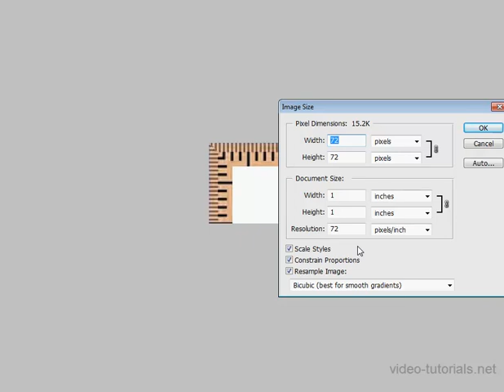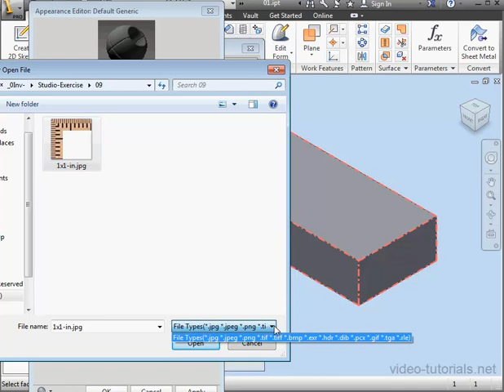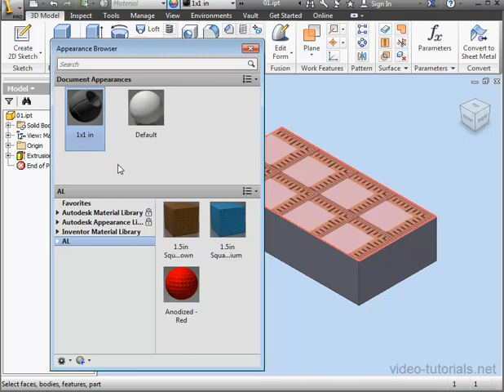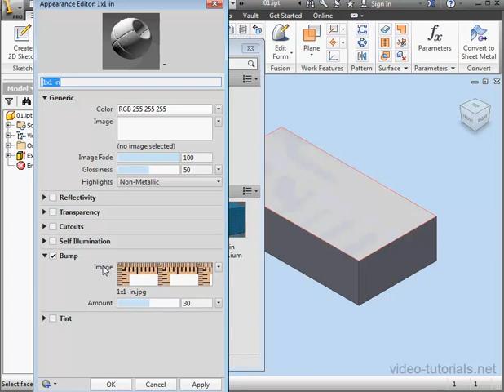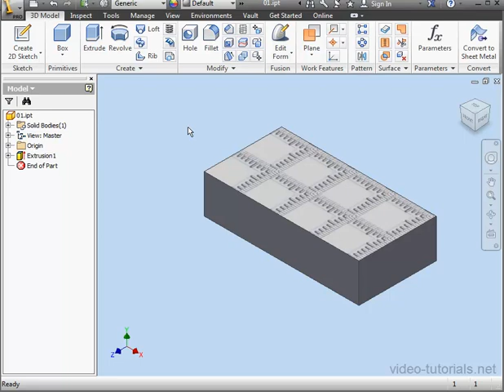AutoDesk Inventor Studio Video Tutorial - How to map an image on to your model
- to buy the complete Inventor Studio course. 2:07hrs, 30 video tutorials. This course was filmed with Inventor Studio 2013, the module of AutoDesk Inventor Professional that lets you create photorealistic renderings, either image or animation, of your model or assembly.  In this video tutorial, I show you how to map an image on to your model.